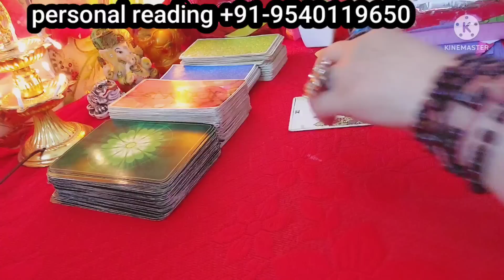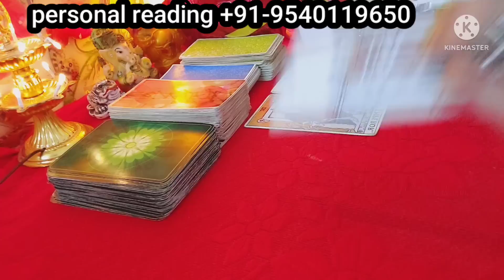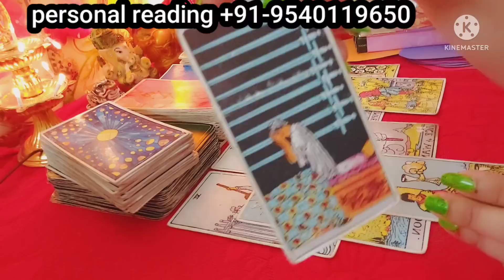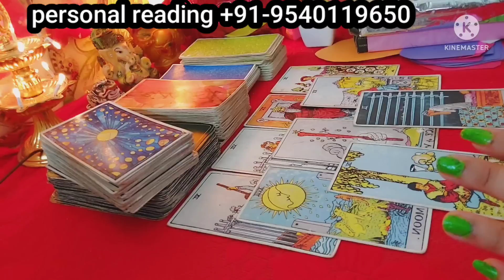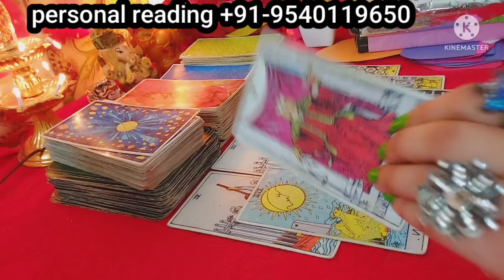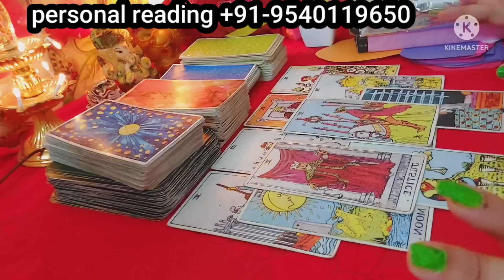aap dono k bich koi future h ya nahi currentfeeling Thirdpartysituationreading General reading ❤️